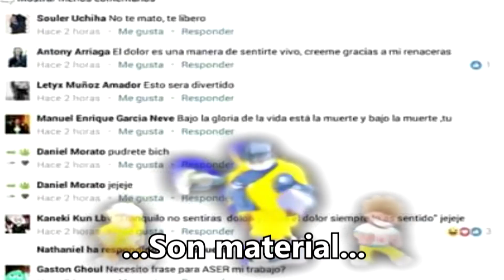RADIOFUNA - Opening 1 full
Discord - (Hágale click al mono)

LETRA / LYRICS:

Dame algo pa' funar
Dame algo pa huevear
¡Venga esa funa acá!
¡Fama fama máxima!

Dame algo pa' huevar
¡Fama fama máxima!

Del Xoda hasta germán
No me importa a quien funen

- FUNA! FUNA! -

En cualquier red social
No me interesa, pues se reirán igual

¡Fama fama máxima!

Me gusta pensar
Que las funas solo son material

Pa' Radio Funa
El programa nocturno
Que es un matinal

Con machistas
O estafadores vergas
- nya -

Hue'ones despechados y
¡Cringe del penca!

Somos como un mono a medias
Hablamos de Vtubers
¡¿Quién chucha es serpias?!

Por-fa diga mi nombre, reina
Te puse 20 lucas

¡Simpea mierda!

Rechaza tu humanidad completa
Volvamos a ser monos en
¡Radio Funa!

¡Fama fama máxima!

¡Fama fama máxima!

Dame algo pa' fumar
¡Venga esa! ¡Fuma acá!
¡Fama fama máxima!

Música: Live F.K - Give Me! / Shake II Soundtrack (Track 09)